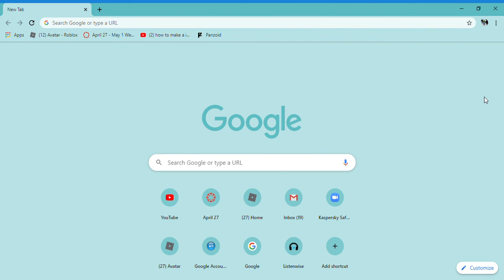Planning a new milestone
we hit 23 subs!! YAY! lets try making it 50 this year.